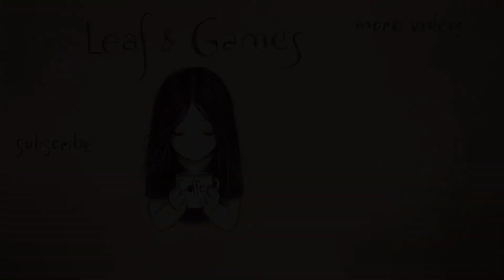MY TIME AT SANDROCK | Let's Play #7 - Rebuilding the stage with Mi-An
*Episode recorded before the Pets update.
We manage to upgrade our tools and build the new stage for Mason's farewell party. We also get a letter from doctor Fang. Check out our Discord, where we've recently been trying to spoil the game for ourselves by digging too deep :) But if you're not into spoilers, they're safely tucked away in their own little thread, and there are other things to talk about.Sandrock gameplay